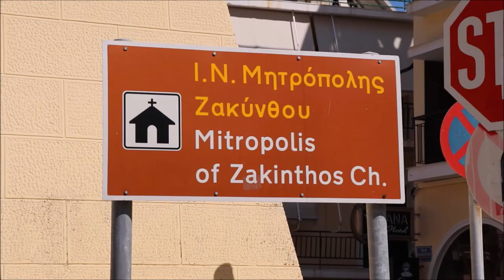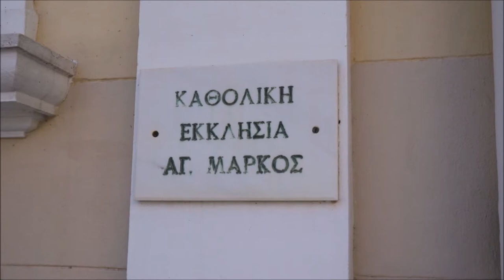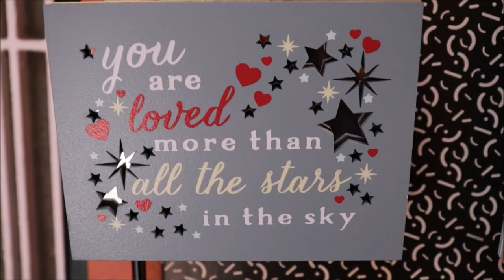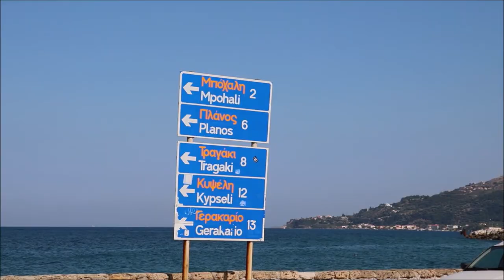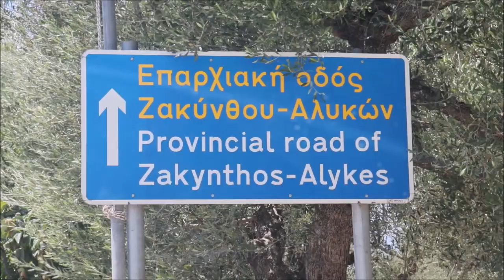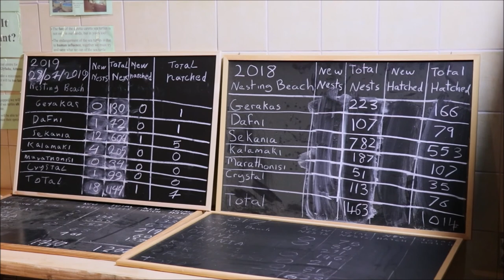Zakynthos ♥ #5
Last summer I went to Zakynthos, Greece. I’ve been to a lot of Greek islands and I’ve always loved the atmosphere there. So, I decided to show you Zakynthos. Hopefully you’ll love it as much as I do!
What I’m wearing:
- 1: “Friends” t-shirt – H&M
- 2: Lilac earrings – gift
- 3: Cardigan – H&M
- 4: Floral jumpsuit – H&M
- 5: Bag – shop in Edinburgh
- 6: Sunglasses – Ray-ban
- 7: Pearl earrings – gift
- 8: Scrunchie – Etos
- 9: Black dress – The Stone
- 10: Dotted bikini – V&D
- 11: Leafs jumpsuit – H&M
- 12: Colourful earrings – Kruidvat
- 13: Sandals – C&A
- 14: Black top – H&M
- 15: Red skirt – shop in Curaçao
- 16: Leaf earrings – gift
- 17: Pearl necklace – gift
- 18: Black t-shirt – Shoeby
- 19: Star earrings – Bijou Brigitte
- 20: “Today is a good day” cap – Harper & Willow
- 21: Leafs short – H&M
- 22: Black sneakers – H&M
- 23: American top – H&M
- 24: Purple soft short – H&M
- 25: Tropical earrings – Kruidvat
- 26: Striped bikini – V&D
- 27: White top – The Sting
Camera equipment used in this video:
- 1: Canon EOS 200D
- 2: GoPro Hero 7
- 3: GoPro shorty
- 4: Panasonic DMC G7H